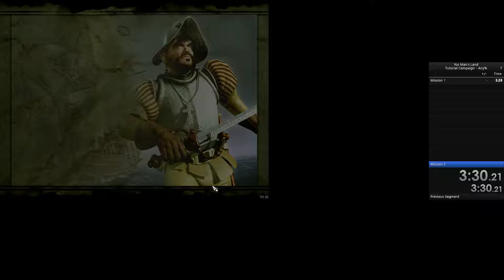No Man's Land - Tutorial Campaign - Any%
We'll just show the white man whose boss around these parts.